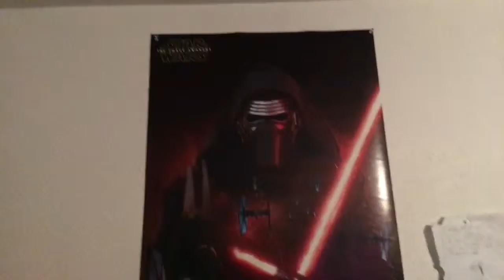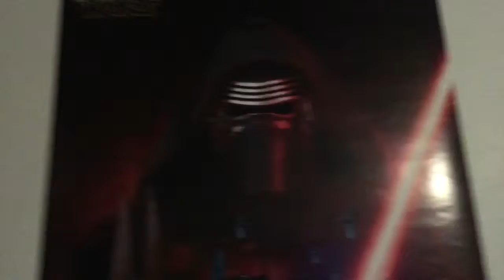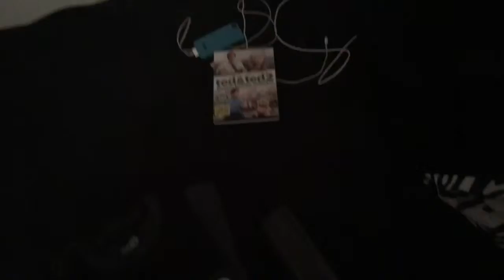Christmas Break Vlog #2 Presents Haul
This video is a haul of what I got for Christmas from my parents.